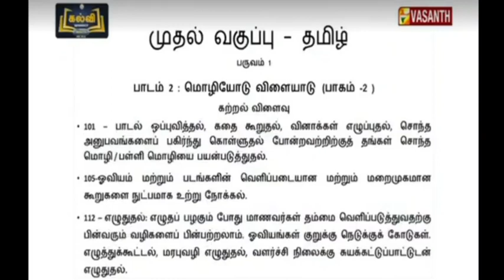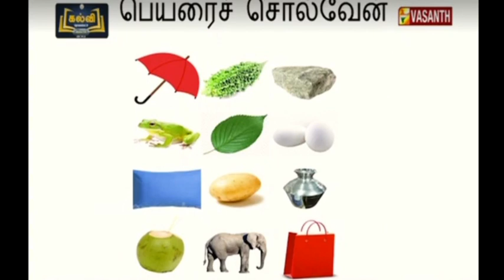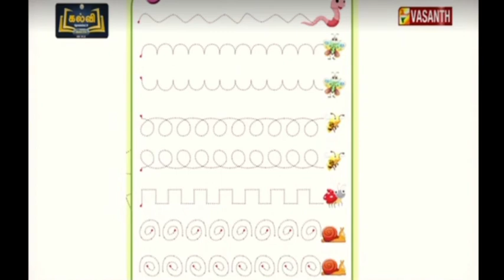(19-07-2021)முதல் வகுப்பு /மொழியோடு விளையாடு